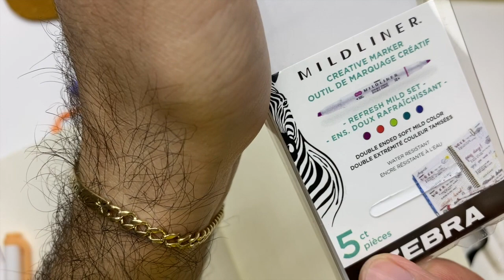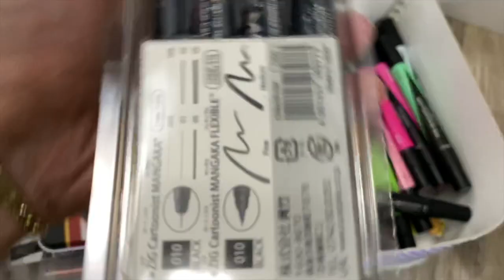Los resaltadores ZEBRA mildliners "ocultos" – Hussito en su tinta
¡Amigos! compré el "paquete oculto" de los resaltadores Zebra Mildliners, y están increíbles los colores. Aquí les dejo el video con mi opinión y una actualización en mi colección de marcadores.

✌.ʕʘ‿ʘʔ.✌